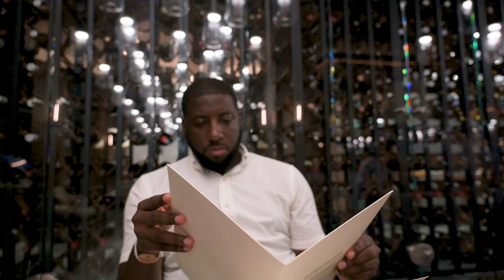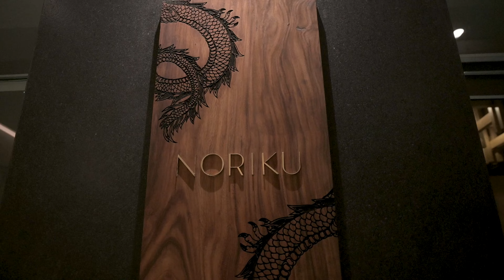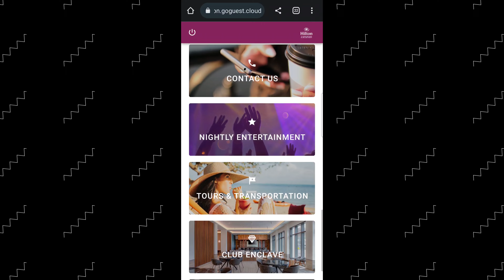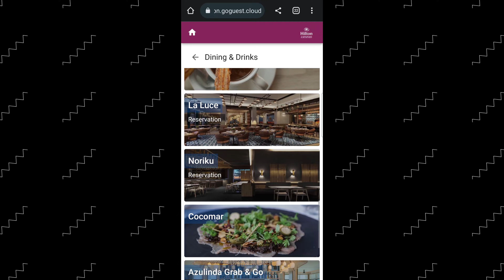Hilton Tulum All Inclusive Resort Review | Tour | Vlog | Food Review 😁🔥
Embark on a culinary journey with me at the Hilton Tulum All-Inclusive Resort as we dive into the best eats this paradise has to offer! 🌴🍴 From the moment I arrived, I knew my taste buds were in for a treat. This video is your ultimate guide to not just surviving but thriving in a foodie's haven!

Let's look at my first-hand experience where life is about to change with every bite. Witness the luxury of the Ocean View Terrace, and join me at Uma Steakhouse for a steak that had me sweating from delight. Ever tried a pumpkin cream salad or savored an apple crumble that made you say "mucho excellente"? Well, you're about to!

From quick ice cream grabs to sophisticated room service breakfasts, I’ve explored it all. I even tested the Hilton's all-inclusive web app – a true game changer for making hassle-free dining reservations. And yes, there’s a glow party too, rain or shine!

If you're looking for the best steak, desserts that dazzle, and service that makes every meal memorable, you’ve found your spot. Your next culinary adventure starts here. 🌟🍽️

CHAPTERS:
0:00 - Intro Hilton Tulum Review
0:29 - Hilton Tulum Room Tour
1:06 - Hilton Tulum Food Review
3:08 - Service & Entertainment at Hilton Tulum
4:13 - Overall Thoughts on Hilton Tulum
5:00 - Outro Hilton Tulum Vlog